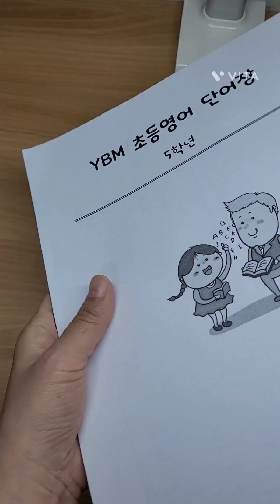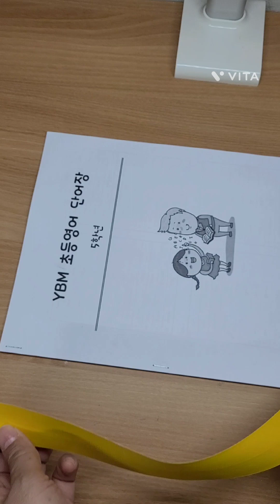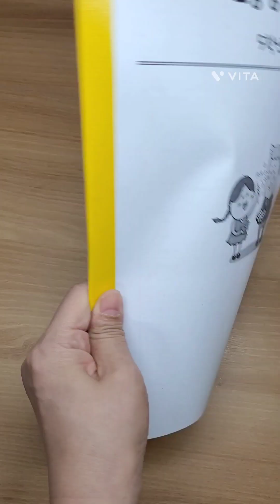제본용 스테이플러 사용법(스테이플러 심 넣는 법)